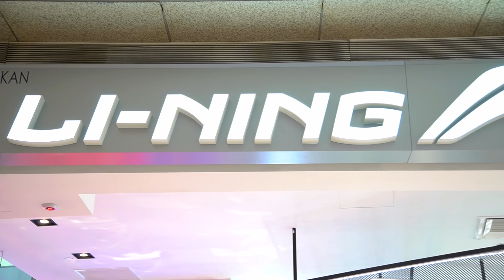美女顾客说一定赢我 到球场才发现原来..